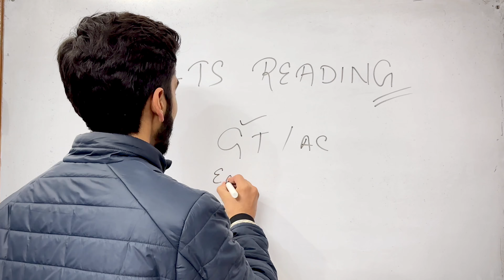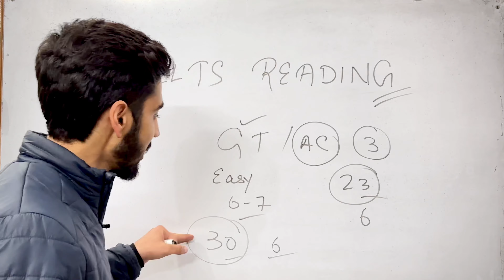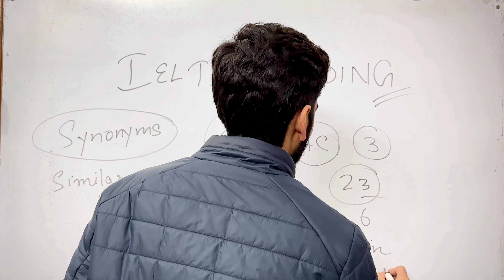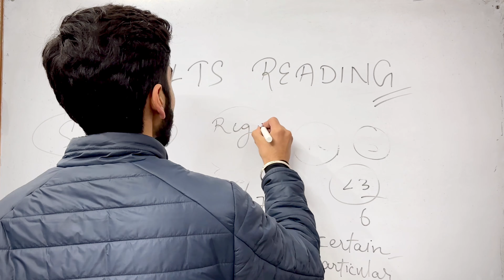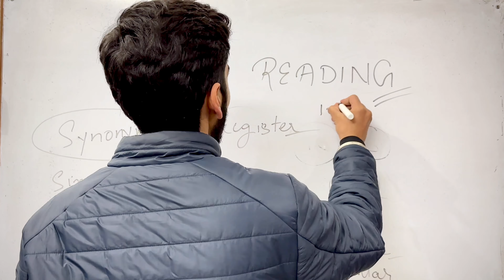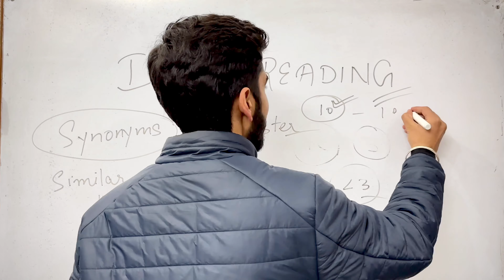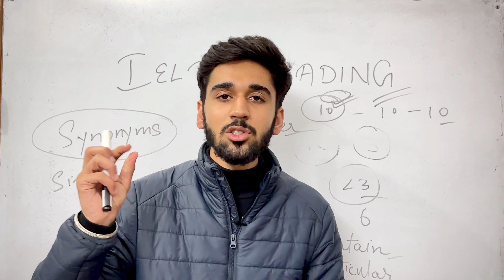IELTS READING TIPS AND TRICKS